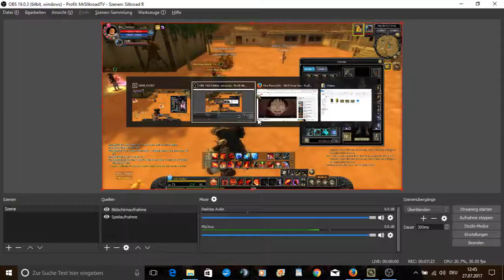Let's Play Silkroad R (Ephesus)-7 Tutorial (Adv. Elixiere )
Hey all,
this is my Silkroad R youtube channel.
I will upload german and english Let's Plays, tutorials and some other stuff of the MMORPG Silkroad R

The publisher of the game is JC-Planet / Joymax.
I am playing on the JC-Planet server Ephesus and my ingame name is Cora

I play Silkroad now since 2006 and it is still my favourite game. I am a nonbotter in a game with 99% botter. That is why i descided to start a nonbotter revolution on the server Ephesus. I created a own guild with the name Bruderschaft.

Everyone who love to play Silkroad R is welcome to join the server Ephesus and join our guild Bruderschaft. But our rules are: No Botting, No gold buying from goldbotter and not to sit only in botter taxi and get only power level.

Just pm me in game. My ingame name is Cora